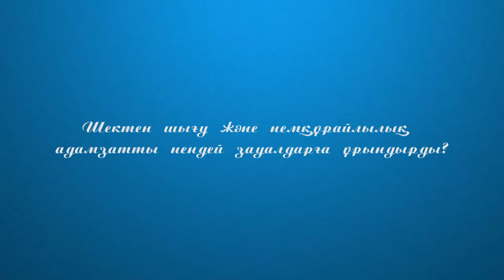Ислам. Шектен шығу. Бахытжан Сатершинов